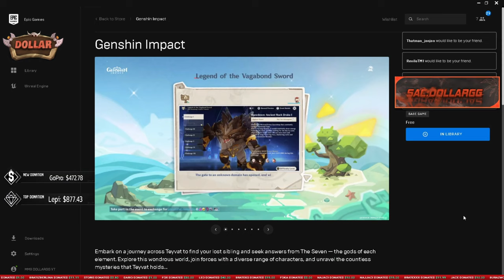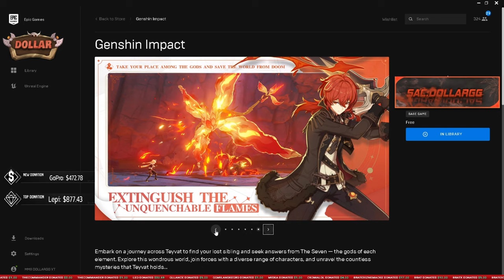Get A Free Game Every Week On Epic Games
💲 Support A Creator Code ''Dollargg'' epic ambassador 👍

👍 Gift Od mene ? Pogledajte video :)

👍 Pravila strima i chata
- Moderatori ne smete psovati u chatu ( Ako drugi to uradi ide upozorenje pa mute )
- Ne smete banati ljude koje mrzite na ulici. ( Chat i ulica nije isto )
- Ako slucajno banate nekog , unbanajte i izvinite se.
- Svi moderatori mogu zatraziti reklamu.

(Najcesca pitanja)
!freegift
!nick
!pc
!koraci
💲 GG-MMS CLAN

💰LEPI💰 900$
💰 ZVEZDA💰 609$
💰THOMA💰 371$
💰BrateX💰260$
💰 Skegro67💰
💰ZIZO💰 180$
💰lukavarga💰 132$
💰BATA007💰 109$
💰TheChuka💰 80$
💰Kokalo💰 69$
💰 MMS Petrus 💰 60$
💰RrScorpion💰 61$
💰gllance💰 60$
💰Emanuel💰 55$
💰djolejedi💰 35$